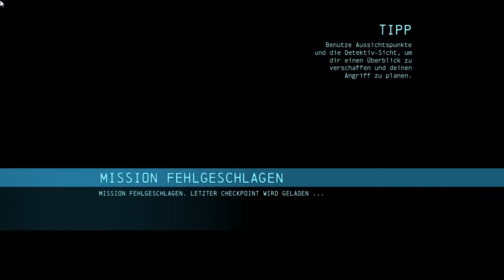Batman: Arkham Origins | Let's Play | German | Part 44 - Massenprügelei!!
In "Batman: Arkham" Origins erfahren wir wie es mit Batman begann!
Was ist geschehen?
Wie wurde Batman "berühmt"?
Was hat der Joker gemacht?
Das alles und noch viel mehr, wird in diesem LP beantwortet!